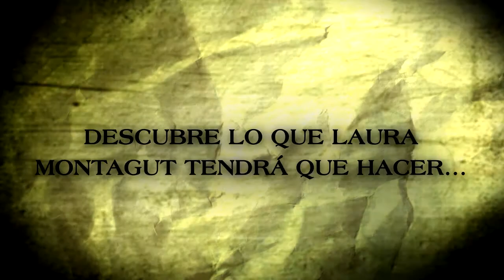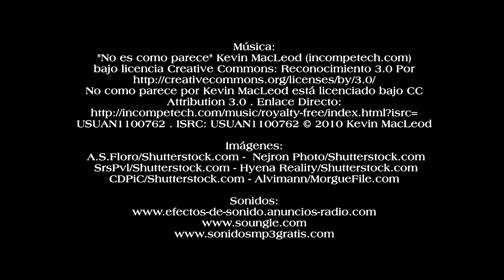Laura Montagut y el Símbolo Sagrado, de Carmen Andújar Zorrilla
La historia trata de una serie de adolescentes que son elegidos para salvar al mundo de la maldad que se va adueñando de la tierra, a cada uno de los cuales se les aparece un personaje extraño que  les da una parte de un símbolo y les informa de la misión que tendrán a partir de entonces. Éstos son convocados en una escuela que nadie conoce, al lado de la catedral de Barcelona, la cual se mantuvo cerrada durante décadas por unos sucesos extraños que pasaron dentro de sus paredes. Allí llegan chicos de toda España, los elegidos y una serie de ayudantes, en total 28 alumnos de 14 años, que cursarán los últimos dos años de la educación secundaria y,  juntamente con las materias propias de esta etapa educativa, les enseñarán unas actividades complementarias que los prepararán contra las fuerzas del mal: telepatía, astronomía, juegos cerebrales, el origen del mal, taekwondo, telequinesia, etc.

En todo este tiempo se van topando con una serie de personajes, algunos humanos y otros monstruosos, que intentarán impedir que lleven a cabo su misión. Tendrán que luchar, desfallecerán y volverán a renacer para continuar luchando. También acontecerán numerosos atentados contra la cultura de todo el mundo que irán calando en una sociedad herida en valores.